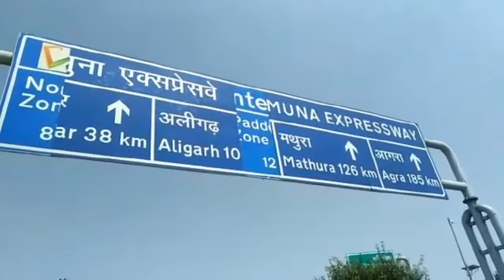यमुना एक्सप्रेसवे पर हाई वोल्टेज ड्रामा, धक्का-मुक्की के दौरान गिरे राहुल, कार्यकर्ताओं पर लाठीचार्ज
UP: यमुना एक्सप्रेसवे पर हाई वोल्टेज ड्रामा, धक्का-मुक्की के दौरान गिरे राहुल गांधी; कार्यकर्ताओं पर लाठीचार्ज..